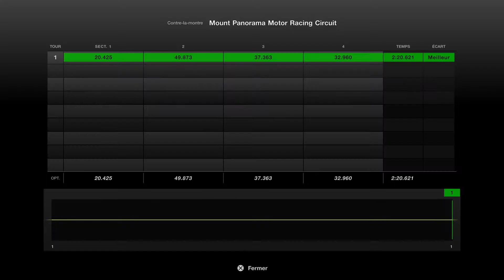Lamborghini Diablo GT (2000) contre-la-montre Mount Panorama (tgt 2 + TH8)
Lamborghini Diablo GT de 2000 contre-la-montre sur le circuit Mount Panorama en Australie 🇦🇺 avec le TG-T 2 Thrustmaster et le levier de vitesse le TH8 👍